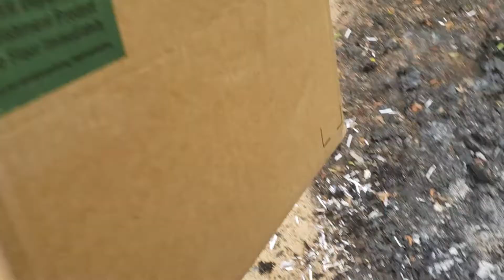Burning Stuff 777: Large Cardboard Box (Electronics Department Replenishment Product)